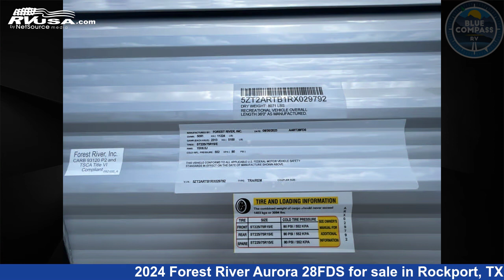Breathtaking 2024 Forest River Aurora Travel Trailer RV For Sale in Rockport, TX | RVUSA.com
This 2024 Forest River Aurora 28FDS is a Travel Trailer RV. It is located in Rockport, TX 78382 and is offered for sale by Blue Compass RV Rockport. This New Forest River and features a Seaport Dusk interior, sleeps 8..

Blue Compass RV Rockport is a dealer for brands like: Coachmen, CrossRoads, Cruiser RV, DRV, Dutchmen, Forest River, Grand Design, Heartland, Highland Ridge, Keystone, Olympia, Prime Time, Thor Motor Coach and offers the following rv services: Parts/Accessories, Service. They stock rv types such as: Class A, Class C, Fifth Wheel, Toy Hauler, Travel Trailer. For more information and pricing on this unit, To see all units available for sale by Blue Compass RV Rockport,